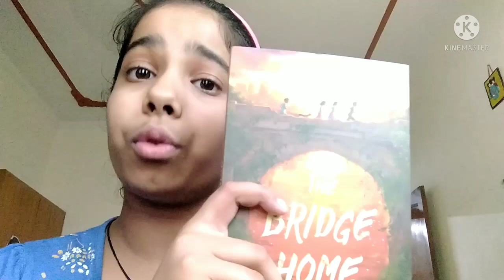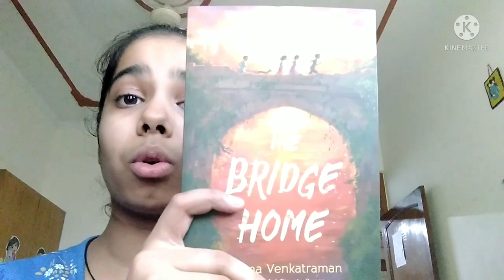The bridge home book review Padma Venkatraman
Hi, Friends today I am reviewing this amazing book "THE BRIDGE HOME" by Padma Venkatraman hope you will enjoy my book review.